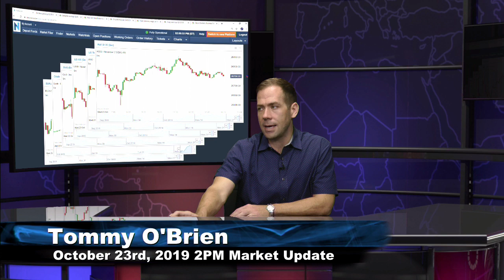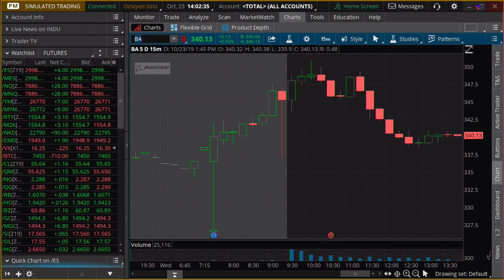October 23rd, 2PM Market Update with Tommy O'Brien on TFNN - 2019